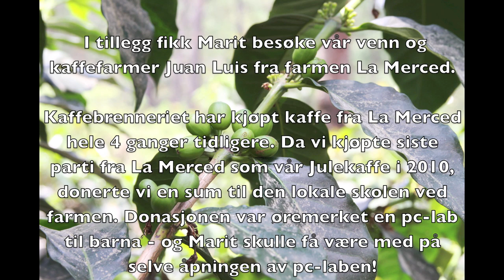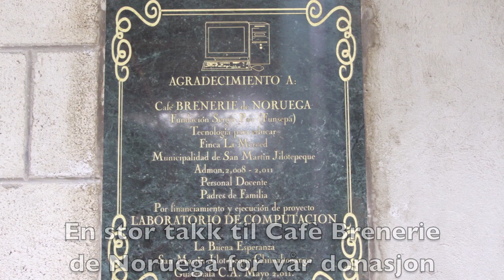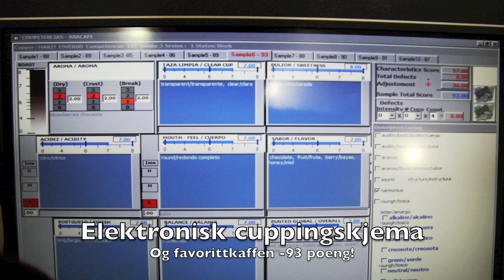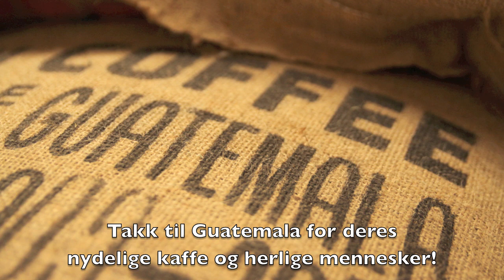Kaffefarm La Merced & Cup of Excellence Guatemala 2011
In May 2011, Marit from Kaffebrenneriet, participated as a judge in Cup of Excellence in Guatemala. She also visited our friends and coffee farmers Barrios at the farm La Merced.

Kaffebrenneriet has bought coffee from the farm La Merced four times. When we bought their lovely coffee for our Christmas coffee in 2010, we gave a donation for their school project: building a computer lab for the children! Marit got to be a part of the opening of the computer lab when she visited. See photos and video from her amazing experiences with the wonderful kids, the Barrios family, fellow cuppers and the wonderful coffee of Guatemala!